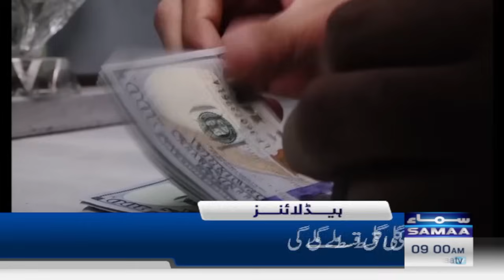Samaa News Headlines 9AM | Good News For Public | 02 November 2023 | SAMAA TV